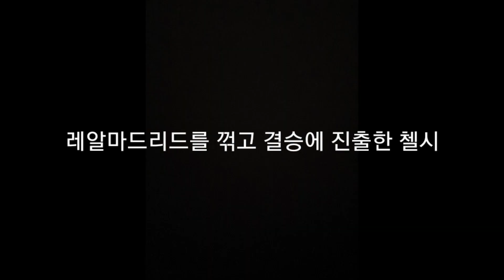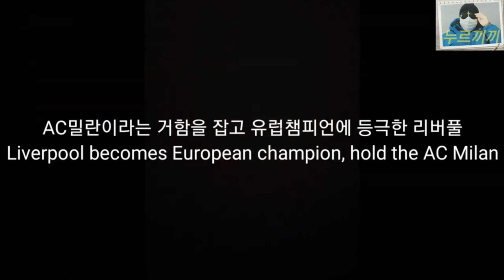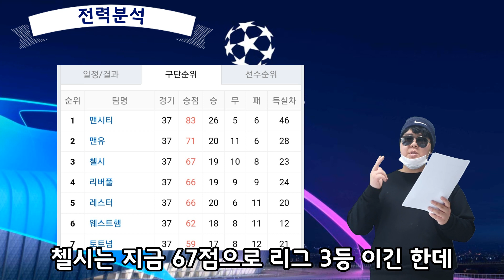맨시티vs첼시 챔피언스리그 결승전 보기전에 꼭 봐야하는 영상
피드백 및 궁금한점이나 건의사항은 댓글 부탁드리겠습니다!

배경출저:UEFA
사진출저:UEFA,구글 이미지

챔피언스리그 결승전 맨체스터시티vs첼시
프리뷰,관전포인트,승부예측,라인업 예측!

명품분석:20/21챔피언스리그 파이널편